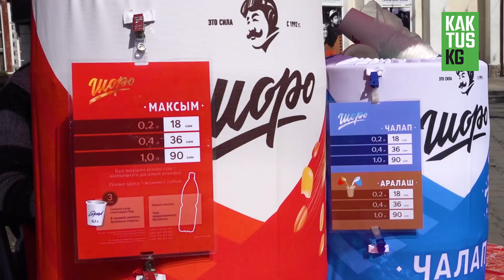Жаз - "Шоро", сулуулук, сүйүү